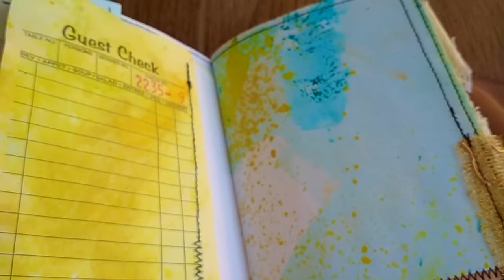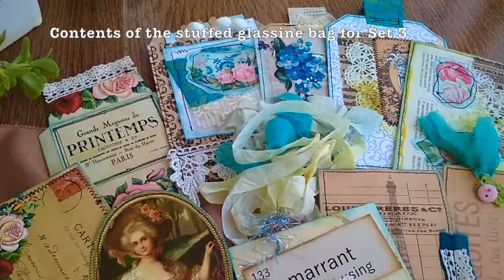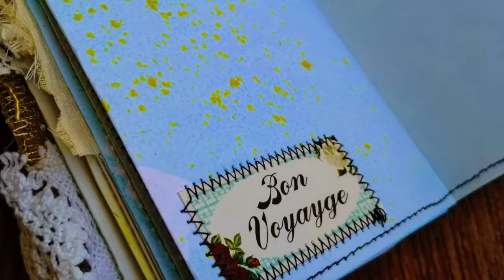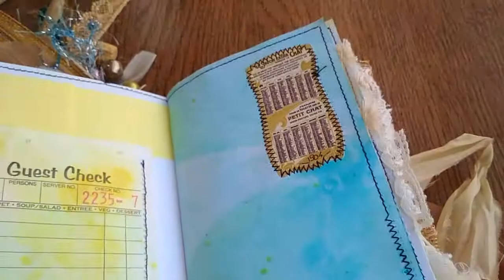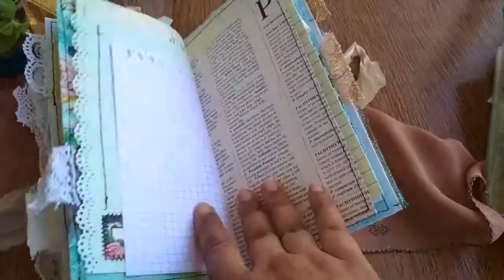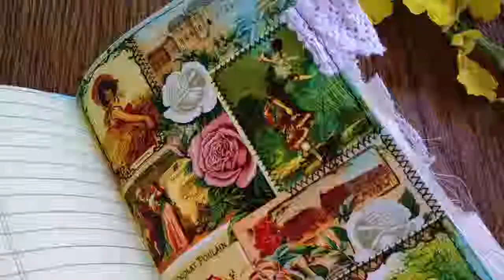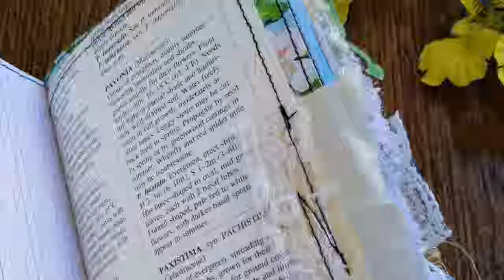French Classifieds TN inserts+ephemera folder #3+4 | Junk Journals | Tsunami Rose Design Team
SOLD OUT

ETSY listing

This collection of 4 luxurious TN inserts (with an ephemera bag and folder each) feat. the stunning French Classified digital JJ collection by Daisy Collins is finally ready!

Please follow Tsunami Rose via the below social media and sales channels! Daisy's work is mind blowing!